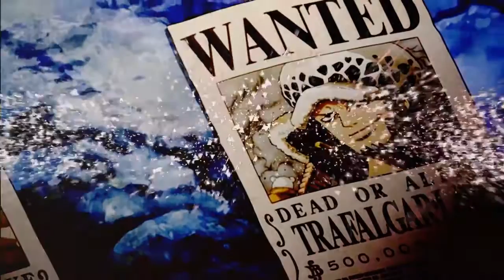One Piece「AMV」Sick Of It [HD]